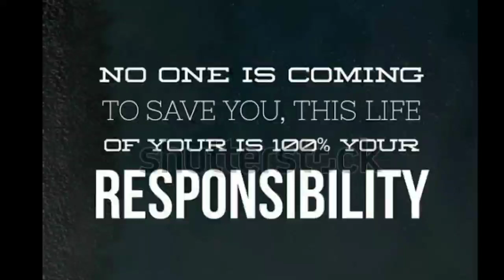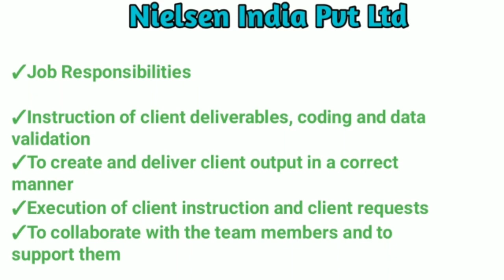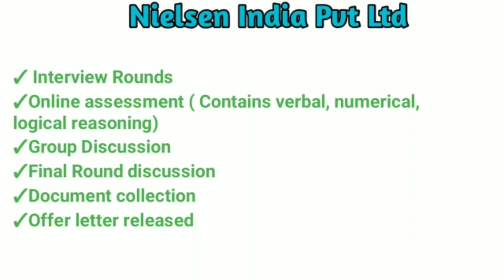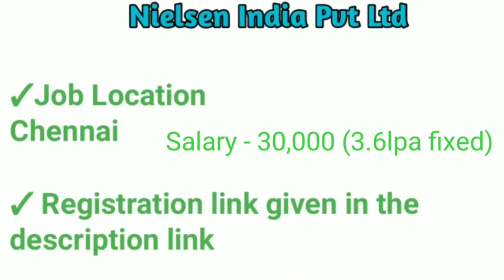Nielsen Job Recruitment | Permanent Job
Nielsen Job openings for freshers and experienced candidates Male and Female candidates can apply